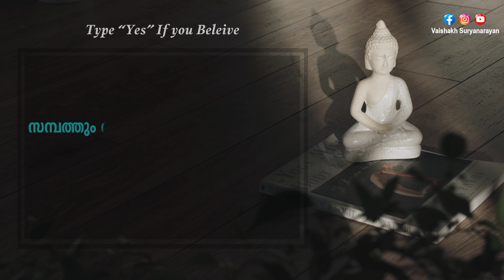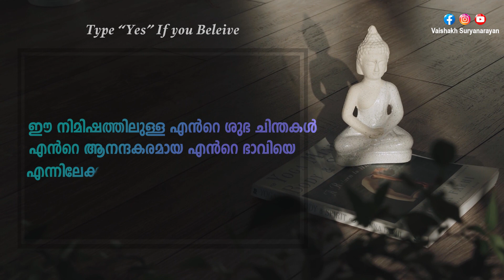ദിവസവും രാവിലെ ഈ അഫര്‍മേഷന്‍സ് മനസ്സില്‍ ചൊല്ലു; ലൈഫില്‍ മിറാക്കിള്‍സ് കാണാം | 30 Affirmations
അറിവ് പ്രകാശം പോലെ പരക്കട്ടെ !

== ബുക്ക് റെക്കമെന്‍റഷന്‍സ് (മലയാളം) ==

ദ സീക്രെട്ട്
ക്രിയാത്മക ചിന്തയും ജീവിത വിജയവും
റിച്ച് ഡാഡ്, പുവര്‍ ഡാഡ്
ദ ആല്‍കെമിസ്റ്റ്
വിജയം സുനിശ്ചിതം

== കൂടുതല്‍ വീഡിയോസിനായി ചാനെല്‍ പ്ലേ ലിസ്റ്റ് സന്ദര്‍ശിക്കുക ==

A YouTube Malayalam channel: Vaishakh Suryanarayan  - Storyteller

Hi dear folks,
My name's Vaishakh Suryanarayan, a proud Malayali. I've created this channel to share helpful or entertaining videos like Life tips, Malayalam motivation, Psychology Malayalam videos & Malayalam audio books. This is an Infotainment channel contains both Educational and Entertainment videos. I started this channel so I would

have a place to express myself. SEE and FEEL the HAPPINESS!

The Almighty works his miracle in mysterious ways!